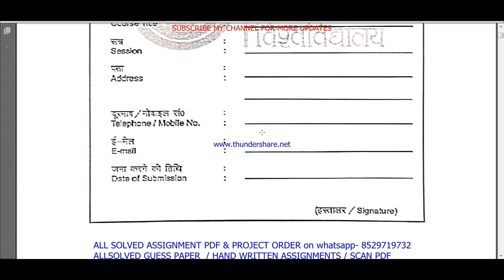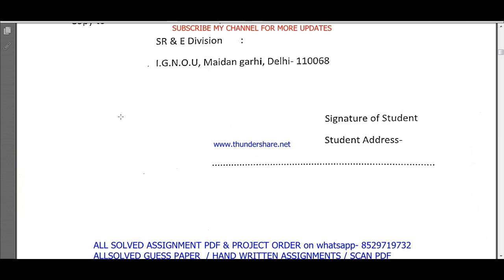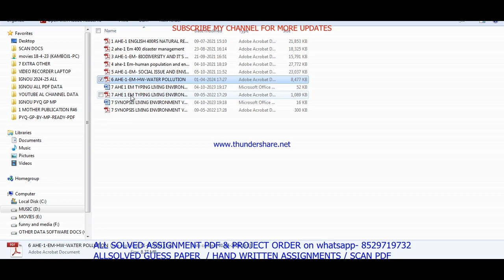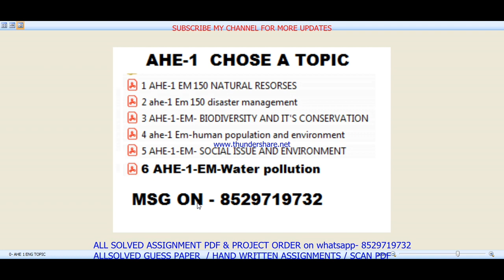ahe 01 project in English / ahe 01 project ignou 2024 / ahe 1 project in English / ahe 1 project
JUST WHATSAPP MASSAGE TO BUY PDF FILES- 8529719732

ahe 1 project in english,
ahe 01 project ignou 2024 english,

ignou ahe 01 project synopsis,
ahe 01 synopsis,
ahe 1 project,

ahe 1 project 2024,
ahe 1 project,
how to make ahe 1 project 2024,
ahe 1 project kaise banayen,

ahe 01 project ignou 2022,
ahe 01 project 2024,
ahe 01 project in english,
ahe 1 project file 2024,
how to make ahe 1 project file 2024,
ahe 01 project file 2024 kaise banayen,
ahe 01 ignou,
ignou ahe 1 project,
ahe 1 project download,
ba project,
ahe01 project ,
ignou ahe project,
ahe project file 2024-25,
ahe 1 project work,
ignou ahe project,
how to make ahe1 project file,
ignou ba 01 project file English,
ignou ahe project file in English,
ignou project,
ba project file,
ba project ignou,
ignou ba 3rd year project ,
ahe 01 project,
ignou ahe project work,
ahe project work 2024-25,
ignou ahe project work in english,
ahe 1 assignment,
ignou ahe 01 project 2024-25,
ahe 1,
ignou ahe-1,
ahe project file,
ignou ba 01 project kaise banye,
ahe01 project file,
ahe 01 project file,
how to make ahe 1 file,
how to make ahe1,